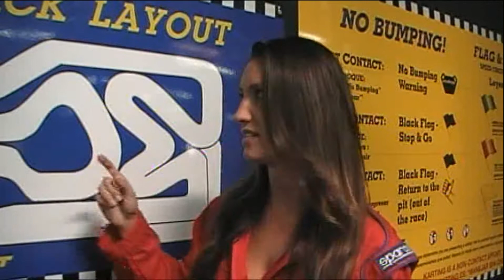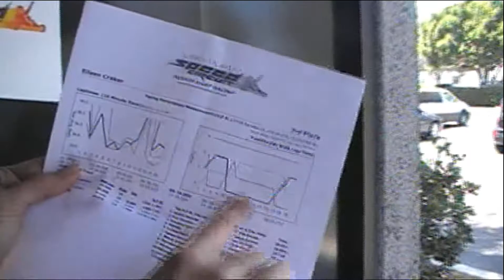Eileen Craker visits Miramar Speed Circuit on The Talk of San Diego Show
The Talk of San Diego Show visits Miramar Speed Circuit featuring Eileen Craker with the abbreviated version of her episode driving around the track at break neck speed.